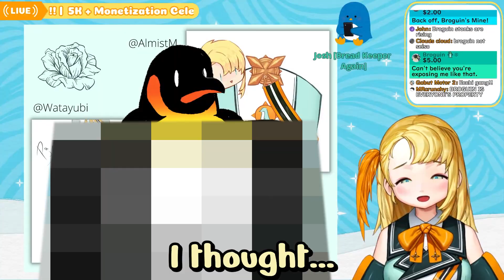Pina and Ecchi Penguins